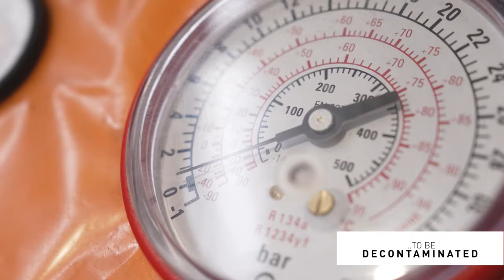CESVIrecambios Authorized Treatment Center (CAT) for end-of-life vehicles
Can you imagine the finish-line being only an entry door? Can you imagine the end of a life cycle being the start of a new life? This is the miracle of CircularEconomy. That is our commitment at CESVIrecambios, to allow cars to have a SecondLifeCycle through a robotized and guaranteed process, where some of their components are reintroduced into the market, minimizing the impact of Mobility in the environment.